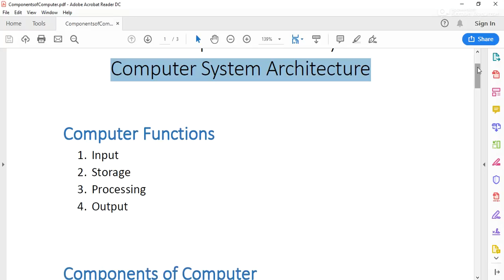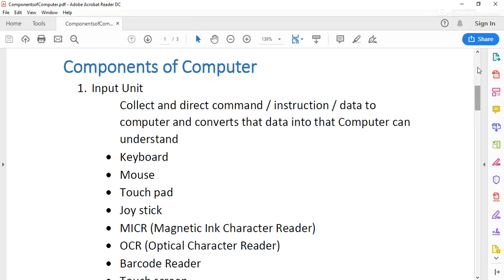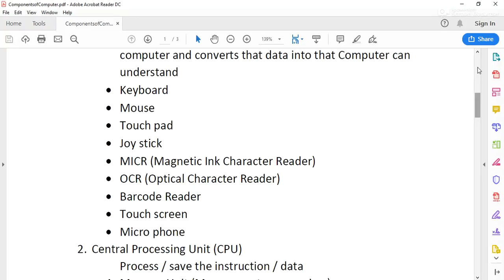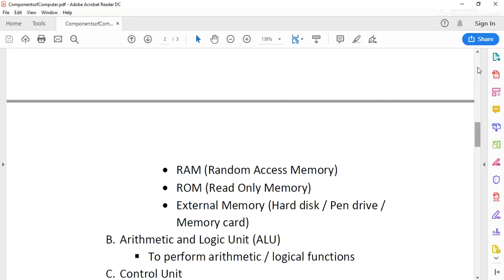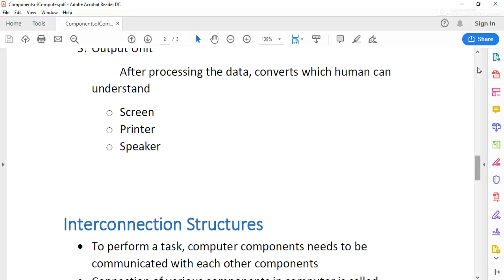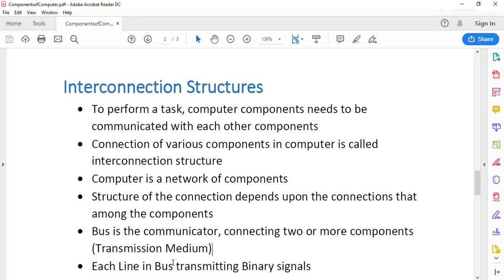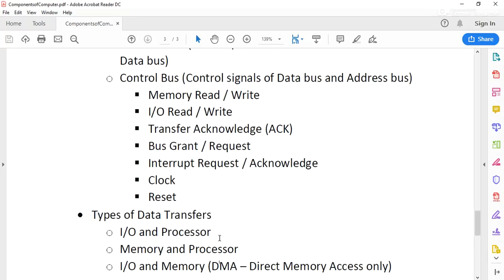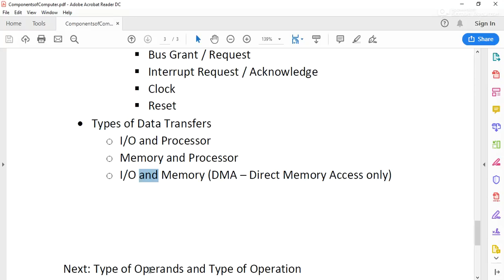TRB Computer Science - Computer System Architecture - Interconnection Structure - Components #1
Tamil Nadu TRB Computer Science Syllabus  - Computer System Architecture - Computer Components - Computer Functions - Interconnection Structure - System Bus
Tamil Nadu TRB computer instructors Grade1 exam
Computer Functions
1. Input
2. Storage
3. Processing
4. Output

1. Input Unit
Collect and direct command / instruction / data to computer and converts that data into that Computer can understand
 Keyboard
 Mouse
 Touch pad
 Joy stick
 MICR (Magnetic Ink Character Reader)
 OCR (Optical Character Reader)
 Barcode Reader
 Touch screen
 Micro phone
2. Central Processing Unit (CPU)
Process / save the instruction / data
A. Memory Unit (Memory system overview)
 To store the data processed or not
 External Memory (Hard disk / Pen drive / Memory card)
B. Arithmetic and Logic Unit (ALU)
 To perform arithmetic / logical functions
C. Control Unit
 Co-ordinate the tasks between various components
 Collects data from Input unit and sent to processing units and collect the output and sends to output unit
3. Output Unit
After processing the data, converts which human can understand
o Screen
o Printer
o Speaker

Interconnection Structures
 To perform a task, computer components needs to be communicated with each other components
 Connection of various components in computer is called interconnection structure
 Computer is a network of components
 Structure of the connection depends upon the connections that among the components
 Bus is the communicator, connecting two or more components (Transmission Medium)
 Each Line in Bus transmitting Binary signals
o Data Bus (Data to be stored / processed)
o Address Bus (Source / Destination of the data on the Data bus)
o Control Bus (Control signals of Data bus and Address bus)
 Memory Read / Write
 I/O Read / Write
 Transfer Acknowledge (ACK)
 Bus Grant / Request
 Interrupt Request / Acknowledge
 Clock
 Reset
 Types of Data Transfers
o I/O and Processor
o Memory and Processor
o I/O and Memory (DMA – Direct Memory Access only)